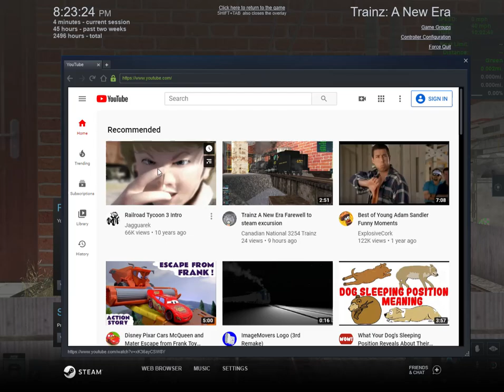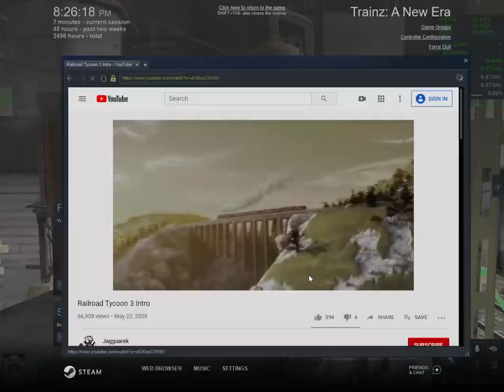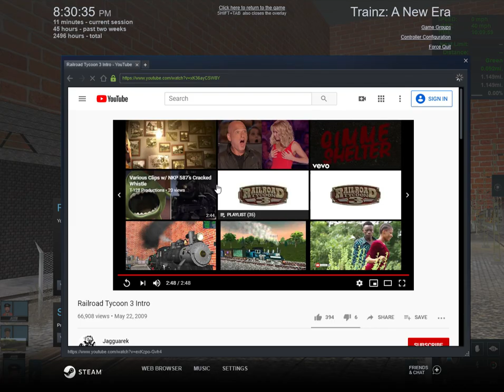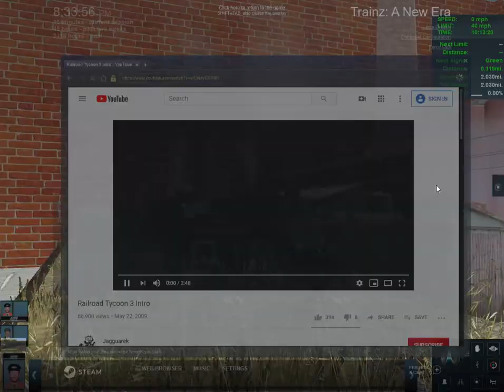Trainz A New Era Southern Pacific Railroads 4-4-0 E40 and P-10 2479 in trainz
i came back for more video making.